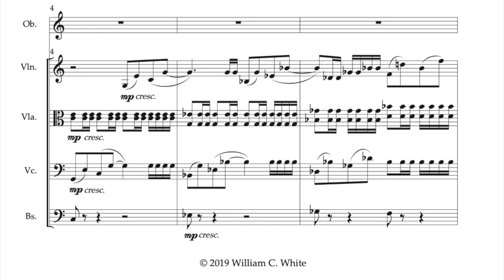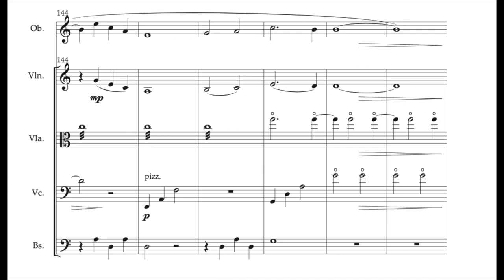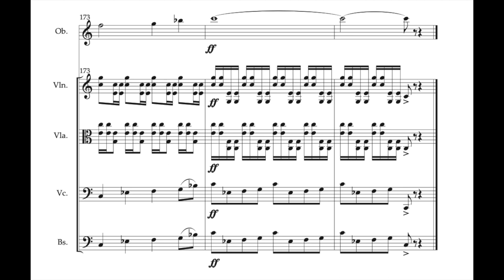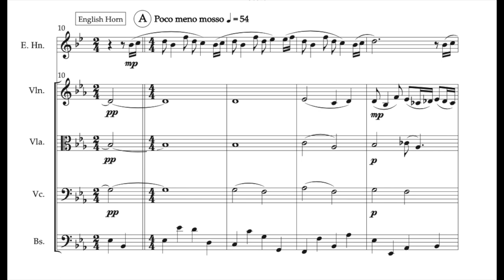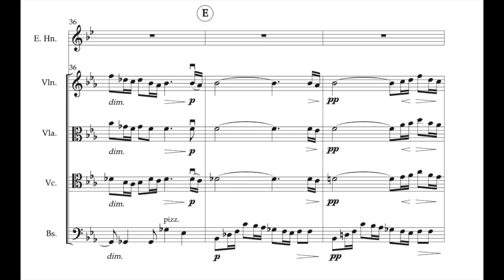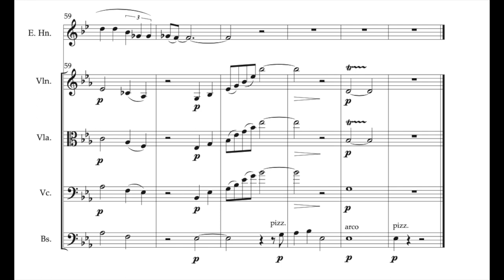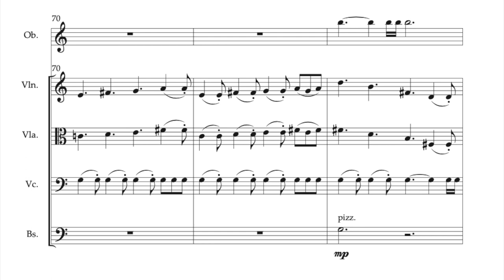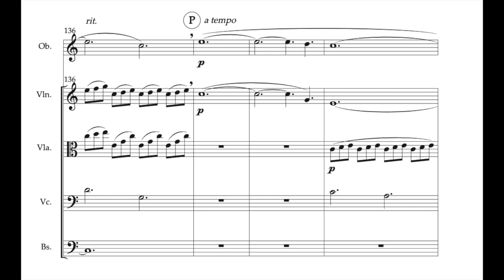William White: Quintet for Oboe and Strings, op. 43 [score]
00:00 I. First Sight
06:06 II. Slow Dance
11:46 III. Wedding Day

Quintet for oboe (and opt. English horn), violin, viola, cello, and bass
Composed July-August 2019
Commissioned by George Sjöberg, dedicated to George and Linda Sjöberg in honor of their 50th wedding anniversary.

Rebecca Rice, oboe & English horn
Alexander Hawker, violin
Grant Hanner, viola
Michelle Dodson, cello
Will Gibbs, bass

Ron Haight, engineer